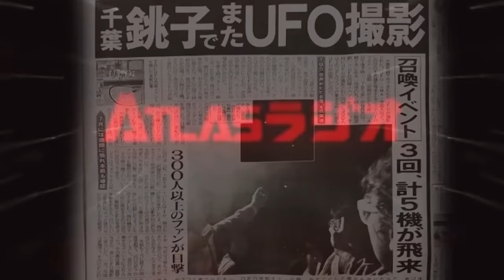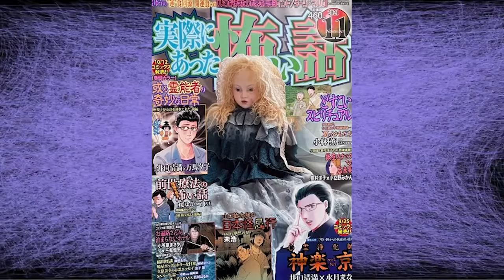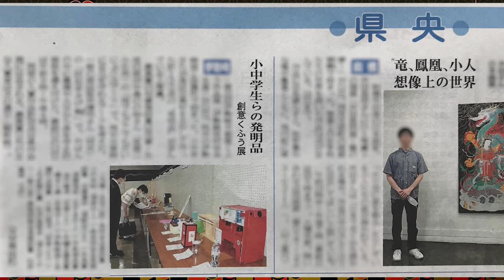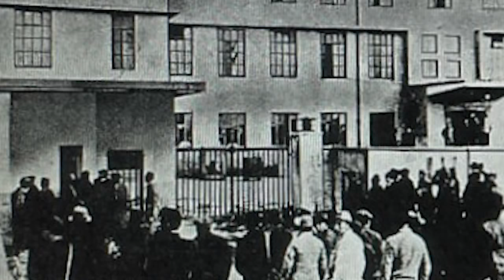【お便り】米国ＮＹテロ９．１１にまつわる陰謀、福岡市民会館のインターカムに交じる女性の霊 ATL3rd 295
★（ほぼ）毎週末放送！山口敏太郎のツイキャス

★タートルカンパニーオンラインショップ

★編集人担当の動画
明治の怪奇事件！新聞に掲載された怪奇生物！